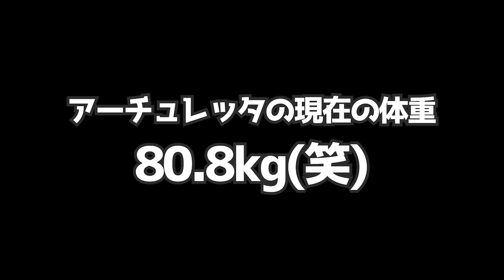体重オーバーしたアーチュレッタに減量の仕方教えてみた。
◯一言
　仲間ができた。

◆WAVERS〜革命の海〜 (オンラインコミュニティ)

◆SNS
　朝倉海